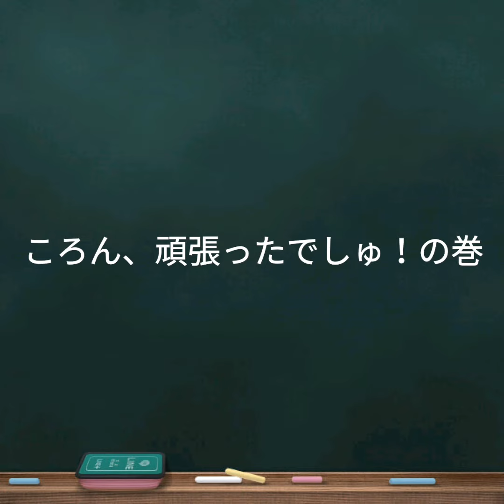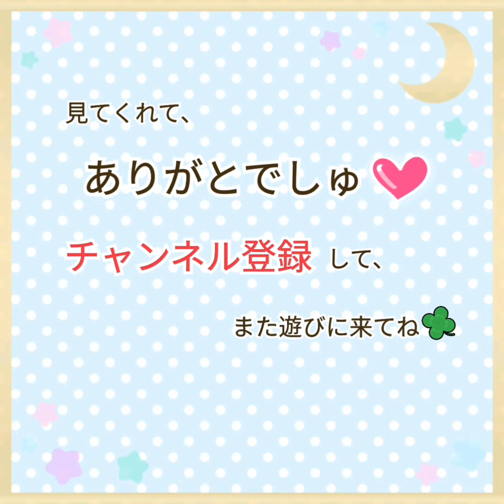【ハムスター】ころん、がんばったでしゅ！の巻他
ころんは腎臓に持病があったり、歯の不正咬合があり、食欲の変動が激しく、体重管理にとても気をつかっています。今朝も定期的に行っている体重測定で、35ｇと体重が減り気味でしたので、歯の様子を観察しました。
そうすると、いつもより速いペースで歯が伸びてしまっていて、食事がしにくい様子でしたので、病院へ行き、歯を切ってもらいました。
ころんはとても怒って、いつも「ジジッ！ギギッ！」と威嚇しながら、逃げずにお医者さんに向かっていきます。
勝てると思ってるのかと笑ってしまうのですが、結局はあっさり歯をパチリッと切ってもらって、帰ってきました。
動物病院へ行くと、疲れてぐったりとしてしまう子も多いのですが、ころんは帰り着くや否ややけ食いです(笑)！きっと食べやすくなるんでしょうね！

続いてはくるん。お母しゃんのお友達に、「かわいいね～(⋈◍›◡‹◍)。✧♡」と言っていい子いい子してもらったくるんですが、お友達はてっきり女の子だと思っていたようです。
それを知ったくるんは、「くるんは男の子だぞっ！」と砂風呂で仰向けになりましたとさ♪

ミュージシャン: InShot